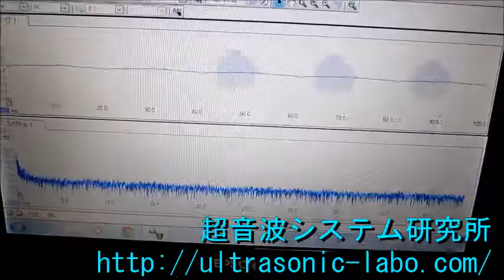超音波伝搬状態の測定 Ultrasonic-Laboratory （基礎実験 basic experiment）